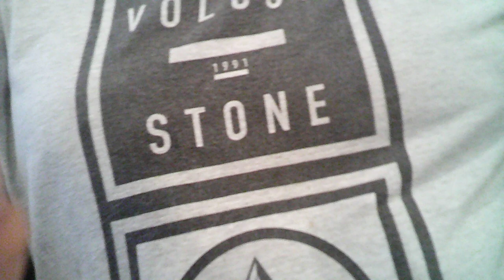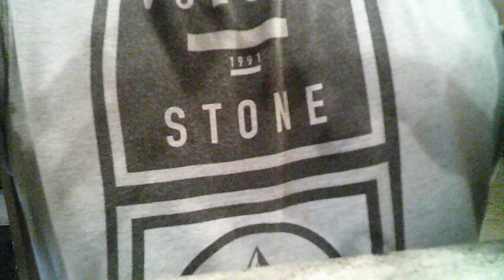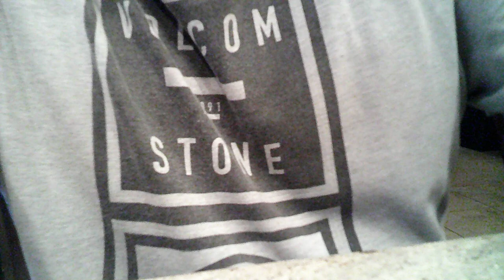Coffee With The Blind Musician (Guitar Vlog) Number 5